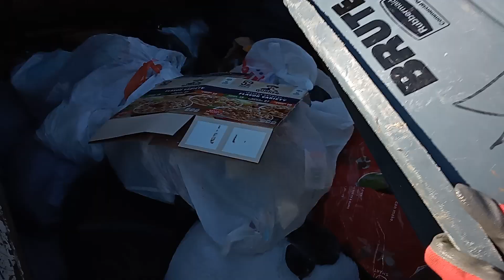Trash Truck Hopper View Blade Packs Everything Super Tight